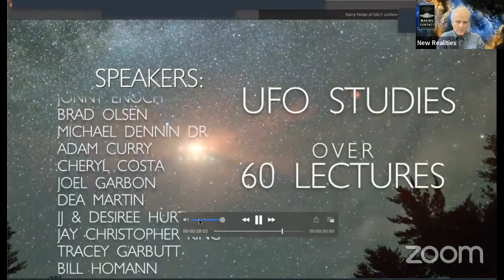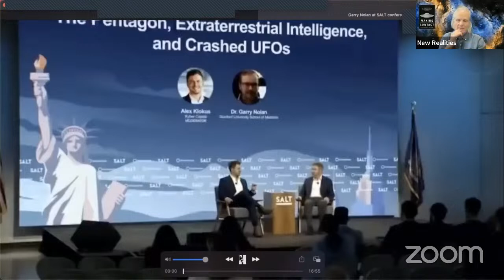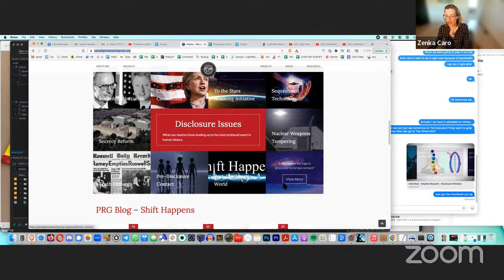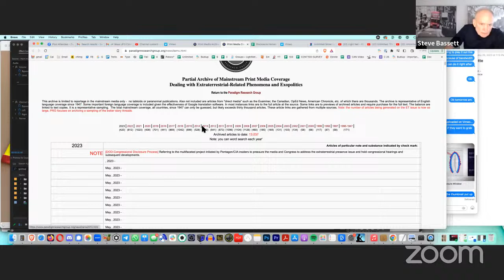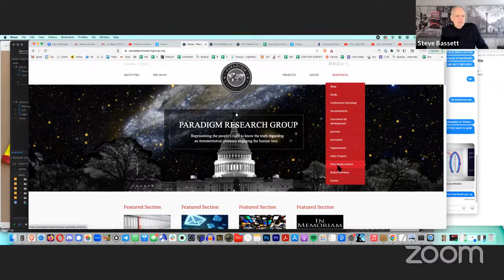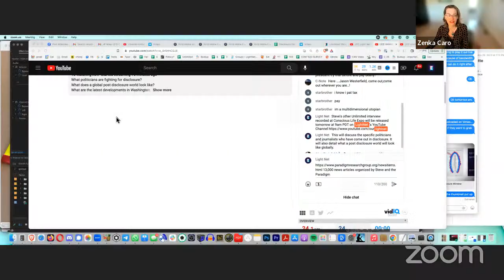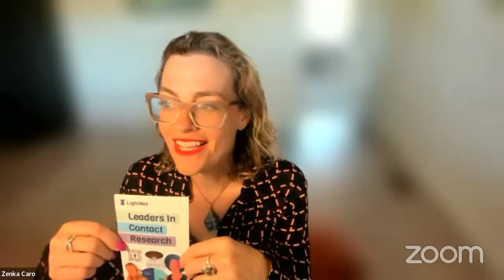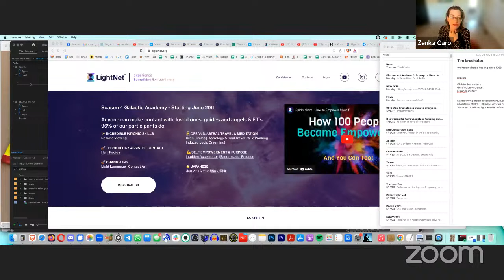Unlimited: Disclosure with Stephen Bassett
What politicians are fighting for disclosure?
What does a global post disclosure world look like?
What are the latest developments in Washington.

Stephen Bassett is the Executive Director of the Paradigm Research Group (PRG), and he will be talking about the political heroes and journalists who are bravely pushing disclosure forward. He talks about why this is the critical moment and what is at stake around the world.  Get a panorama of what a global post disclosure world looks like and how it may be be rolled out.

BIO

Stephen Bassett is a political activist. He made history in 1996 when he registered to lobby the U.S. Government regarding its policy of withholding from the American people the truth of an extraterrestrial presence engaging the Human Race. It was the first such registration and immediately caught the attention of the Washington Post.

The Paradigm Research Group (PRG) was founded in 1996 to end a government-imposed embargo on the truth behind extraterrestrial-related phenomena. Over the past 25 years Bassett has helped shape the language and chart the course for a major political movement. He has lectured around the world and given over 1200 radio and television interviews about the implications of “Disclosure” – the formal confirmation by heads of state of an extraterrestrial presence. His advocacy work has been extensively covered by news media such as CNN, Fox News, ABC, CBS, NBC, MSNBC and over 500 articles including Washington Post, New York Times, New York Magazine, The Atlantic, Washington Times, The Hill, Roll Call and Politico.

From 2004 to 2010 Bassett produced six “exopolitical” conferences in the Washington metro area, each accompanied by press events at the National Press Club. In 2013 he produced the Citizen Hearing on Disclosure” also at the National Press Club – a mock congressional hearing over five days with six former members of Congress and 42 witnesses from 10 countries. This was followed in 2015 by a two-year political initiative that injected the UAP/ET issue into the 2016 presidential campaign.

Bassett has appeared in many documentary films and his lectures and interviews are well represented on YouTube. His organization Paradigm Research Group (PRG)  is located in the National Press Building two blocks from the White House.